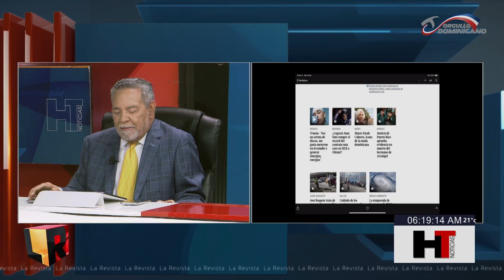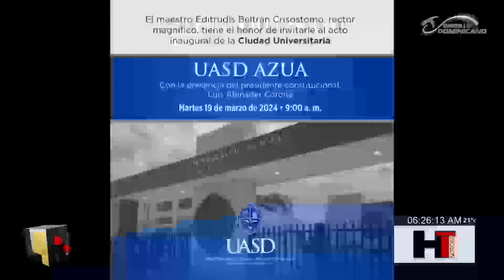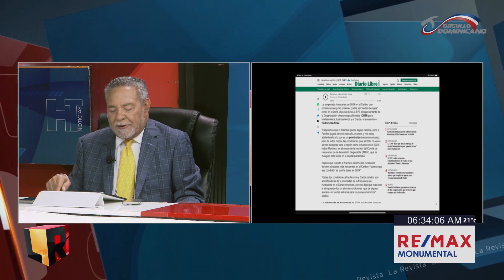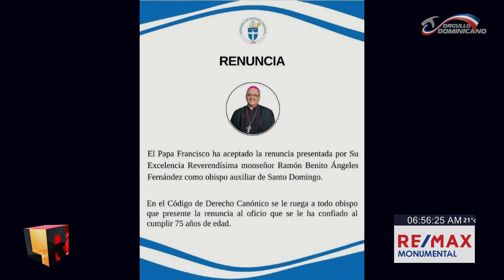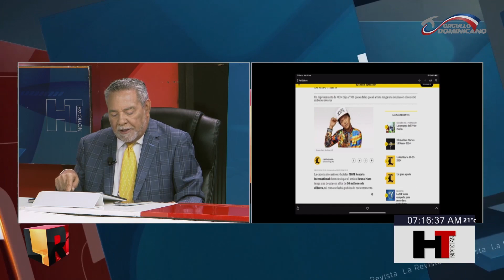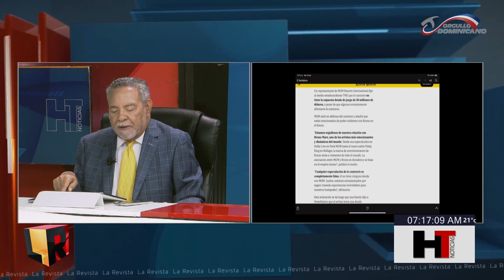Monseñor Benito Ángeles renuncia como obispo auxiliar de Santo Domingo